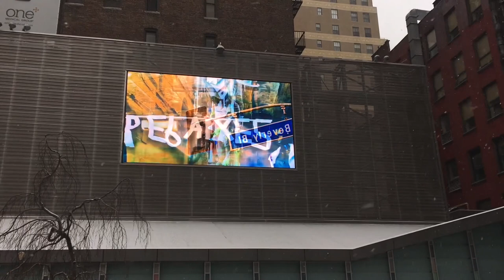Art exhibition @ Big Screen Plaza NYC - Reflected City ~ Fashion & Travel by David Perea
Reflected Reality ~ Fashion & Travel

Maidens of the World is a single exposure photographic journey that explores the concept of surrealism through urban reflections.

Cities: New York, San Francisco, Arequipa, London, Melbourne, Bali, Amsterdam, Antwerp, Barcelona, Berlin, Rotterdam, Los Angeles, Buenos Aires. Vancouver